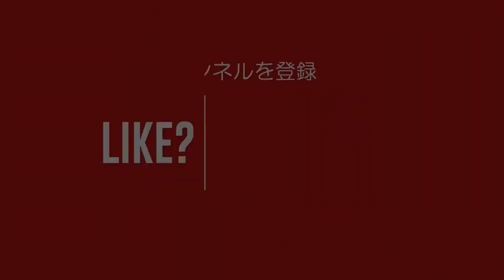Tokyo Tonight! Japan's rise to power (1865~1905) - History Documentary Recommendation